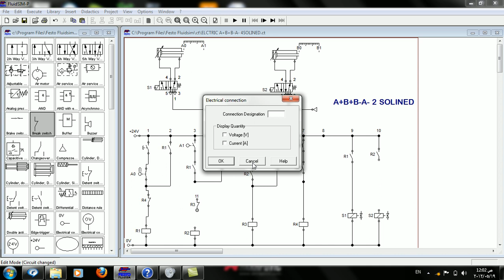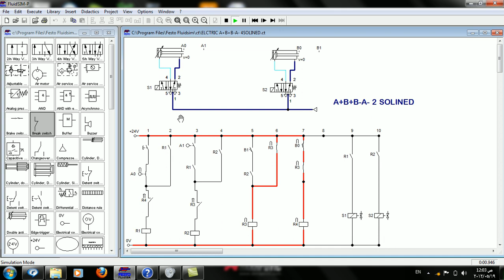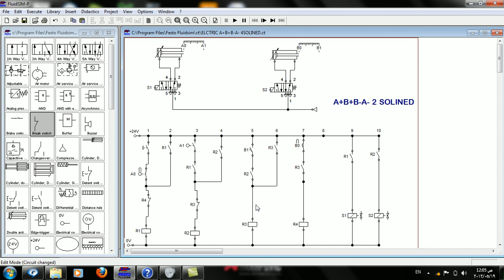fluidsim A-B+B-A- two SOLINED برنامج.avi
والبرنامج قالها خلاص  انها تمشى ان شاء الله :)